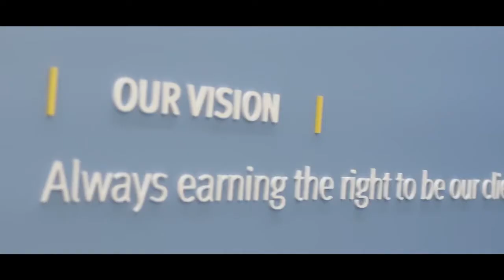RBC / MTA 2014 Service to the Industry Award Recipient - Norm Blagden of Searcy Trucking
Recipients of the Service to the Industry award exemplify the conduct that garners the respect and esteem of one's peers and have conducted themselves in such a manner as to have gained the esteem of their fellow members, and brought credit to our industry through their contributions.

Through these actions they are recognized by their peers in that they are nominated by the membership of the MTA. Tonight's recipient of the MTA/RBC Royal Bank Service to Industry award meets and exceeds all of these requirements.